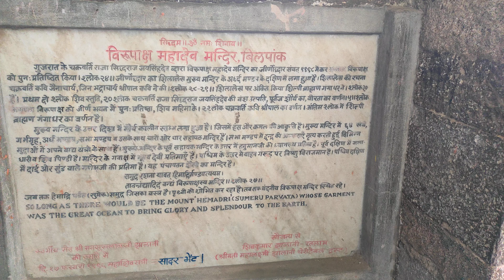1000 years old shiva temple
see more than 800 years old shiva temple